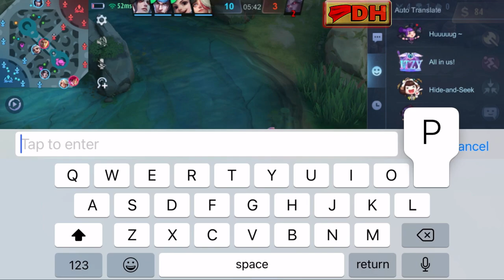MLBB: Twilight Waltz Layla 20 KILLS MANAIC!!! and BEST BUILD!!! (Mobile Legends Bang Bang)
LAYLA TWILIGHT WALTZ NEW STARLIGHT
Layla Twilight Waltz
layla october starlight!